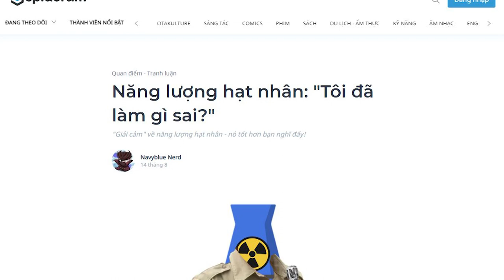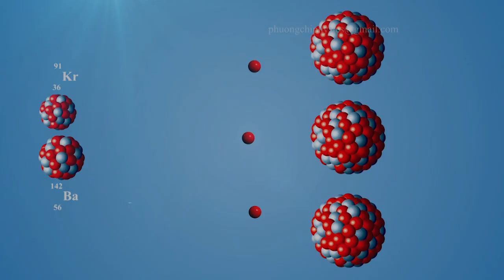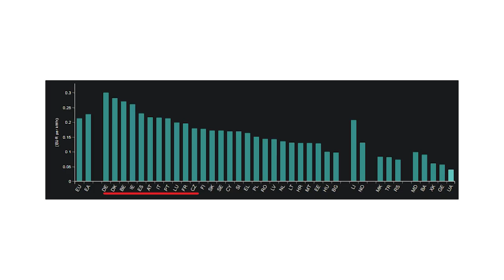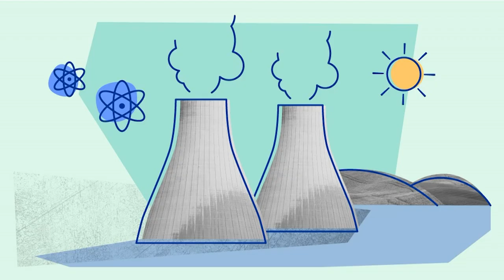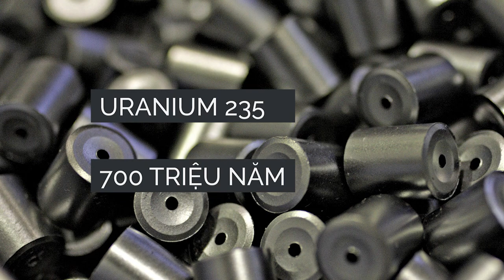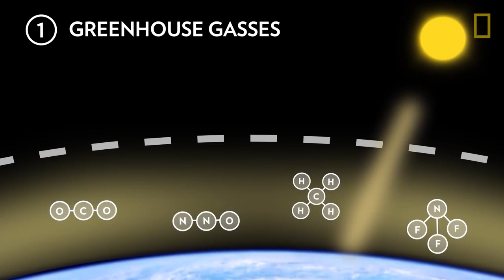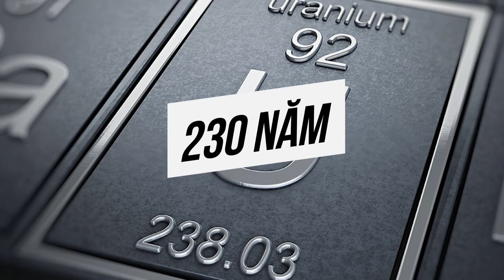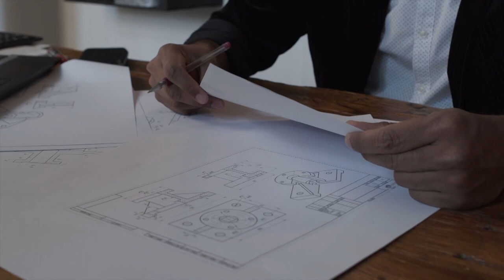Năng lượng hạt nhân: "Tôi đã làm gì sai?" | Navyblue Nerd | QUAN ĐIỂM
Từ lâu, hai chữ “hạt nhân” thường xuyên đi kèm với những suy nghĩ không hay ho: chiến tranh hạt nhân, bom hạt nhân, vũ khí hạt nhân, đầu đạn hạt nhân, chất thải hạt nhân… Do đó, nhiều người chỉ nghe tới “năng lượng hạt nhân” là sợ như sợ cọp. Trong khi đó, khi nhắc tới cụm từ “năng lượng sạch” thì bạn nghĩ tới điều gì đầu tiên? Tuốc bin gió, pin mặt trời và đập thủy điện? Nếu tôi nói với bạn rằng năng lượng hạt nhân cũng là năng lượng sạch, chắc bạn sẽ bảo tôi điên.
Tôi sẽ cười, và tôi sẽ bảo bạn rằng thực ra, năng lượng hạt nhân tốt hơn bạn nghĩ. Nó có công suất lớn, tốn ít nhiên liệu, giúp ích cho nền kinh tế, và bảo vệ môi trường sống nữa.
Tại sao lại thế được? Chúng ta sẽ cùng tìm hiểu.
Đầu tiên, năng lượng hạt nhân là gì và từ đâu mà ra?
Cùng tìm hiểu cuốn sách "Doing Good Better" tại:
Theo dõi Kênh Podcast "Người Trong Muôn Nghề" tại đây:
Ghé Nhà sách Spiderum trên SHOPEE ngay thôi các bạn ơi:
Kênh Spiderum Giải Trí đã có Podcast, nghe tại đây:
Bài viết: Năng lượng hạt nhân: "Tôi đã làm gì sai?"
Được viết bởi: Navyblue Nerd
Giọng đọc: Nguyễn Lê Minh Thi
Editor: Pinkdot

Những nội dung liên quan:
Cái khó của "Buê Đuê" Á Đông

 • Cái khó của "Buê ...
MẶT ĐEN TỐI của GIÁO DỤC NHẬT BẢN

 • (DỊCH) MẶT ĐEN TỐ...  ​​
QUYỀN LỰC KHÁN GIẢ hay là TA XẤU TÍNH?

 • QUYỀN LỰC KHÁN GI...  ​​